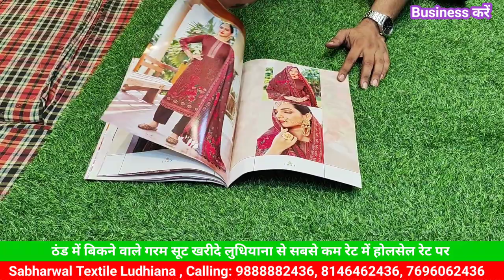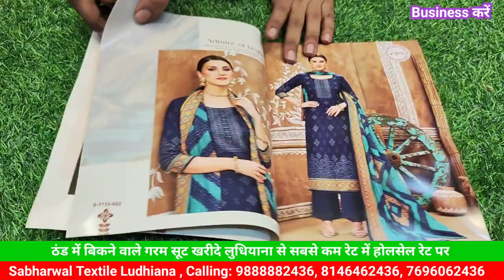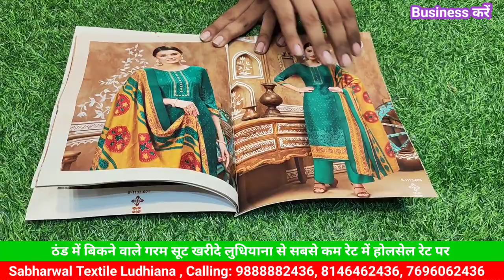गर्म सूट की स्पैशल वीडियो // सभी तरह के गर्म सूट सबसे कम रेट में // Sabharwal textile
2.online Order करते है तों Payment करने से पहले video call पर ( माल) suits जरूर चैक करें

Business करें,
Ladies Suit,
Designer Suit,
Ludhiana Wholesale,
Wholesale market,
Suit manufacturer
Ladies Suit
Party wear suit
Designer suit

Cotton duppta suits
Bandhani suits
Bandhej dress material
Jaipuri suits
Gujrati suits
Cotton printed suits
Namazi duppta
Chandni chwonk suits market
BATIQ SUITS
batiq suits
jaipuri dress material
designer suits
gujrati suits
karachi suits

jaipuri suits
gujrati suits
batiq suits
bandhani suits
bandhej suits
hand work suits
punjabi suits
patiala suits
100% pure cotton suits
Cotton printed suits
Jaipuri suits
Gujrati suits
Punjabi suit
Rajasthani suits
fancy suits
biggest wholesaler
and manufacturer
Bandhani suits
Bandhej suits

winter Suit,
ladies suits,
cotton suits,
ambala market,
ambala wholesale,
ghumar mandi suits,
wholesale market,